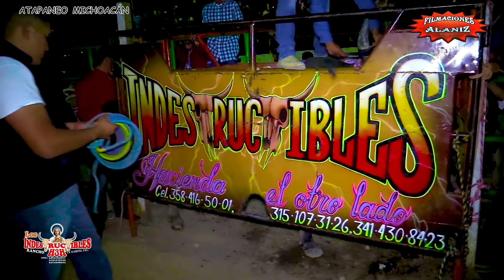¡¡ESTA VA SER LA BUENA!! DICE EL ANIMADOR Y TAMBIÉN CAYÓ EL JINETE CON ESTOS TOROS DEL RANCHO H3H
¡¡ESTA VA SER LA BUENA!! DICE EL ANIMADOR Y TAMBIÉN CAYÓ EL JINETE CON ESTOS TOROS DEL RANCHO H3H LOS INDESTRUCTIBLES EN ATAPANEO MICHOACÁN

Carlos V     Charro incorregible de Morelos
Nuclear       coyote de hueyapan
Furia de titanes      solitario de huajapan
Patrullero  777       Junior de Morelos
Franco tirador  Nano de San Juan
Gran chapuzón      Paquito de Morelos
Sintético   Brazi de huitzuco
Rabia    Junior de Villa
Rey de Troya     muñeco de Hidalgo
Guerrero      bato de chacalcingo